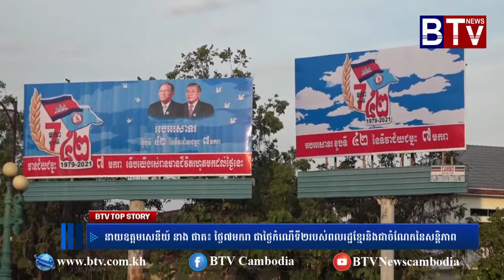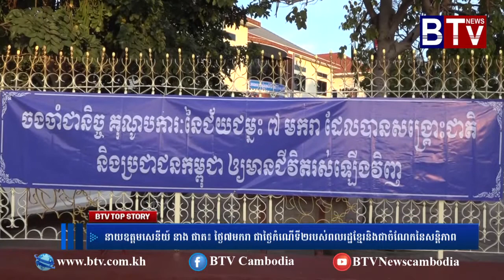នាយឧត្ដមសេនីយ៍ នាង ផាត៖ ថ្ងៃ៧មករា ជាថ្ងៃកំណើទី២របស់ពលរដ្ឋខ្មែរនិងជាចំណែកនៃសន្តិភាព